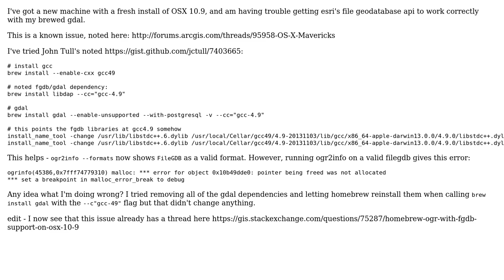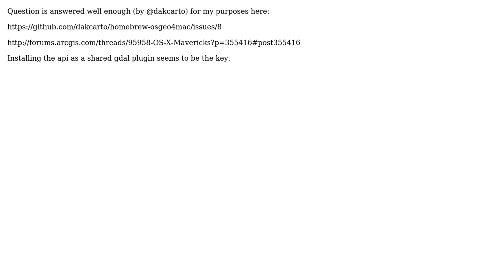GIS: file geodatabase api on osx mavericks via brewed gdal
With thanks & praise to God, and with thanks to the many people who have made this project possible! You are responsible for your own actions.